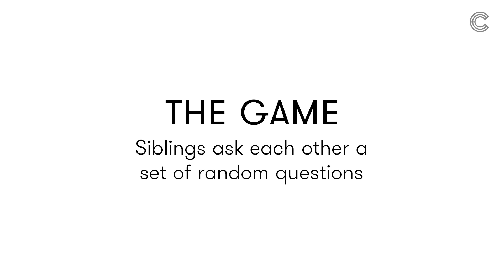Siblings Play Truth or Drink | Cut